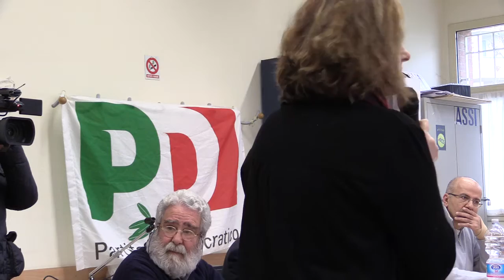Tutta l'energia del PD in campo introduzione di Loretta Bittini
Domenica 22 febbraio alle ore 10.30

Centro Sociale Scipione Dal Ferro
Via Sante Vincenzi, Bologna

Con l'on. DE MARIA, il segretario provinciale CRITELLI e il consigliere regionale PARUOLO